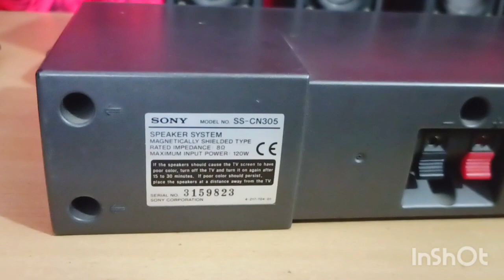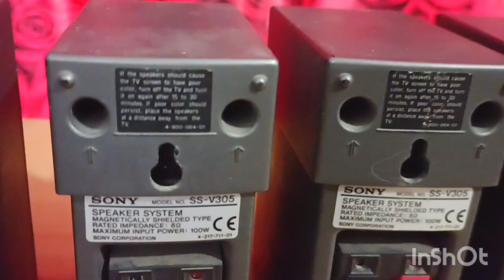sony ss-v305 sony ss cn-305 speakers about in hindi. sold out in jalandhar. yogesh sir owner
saony satellite speakers